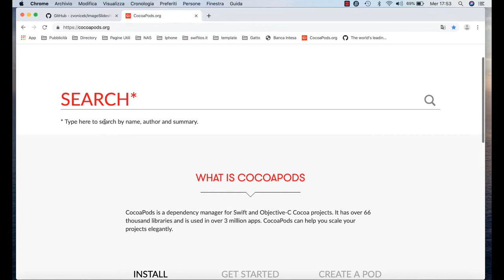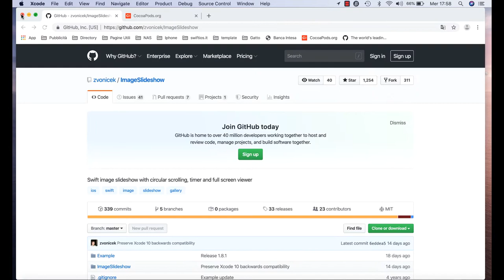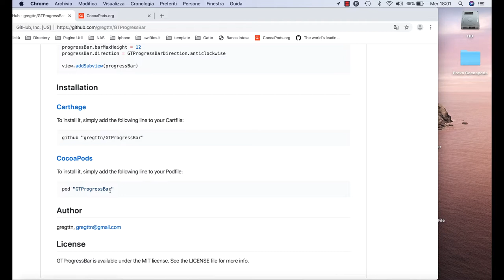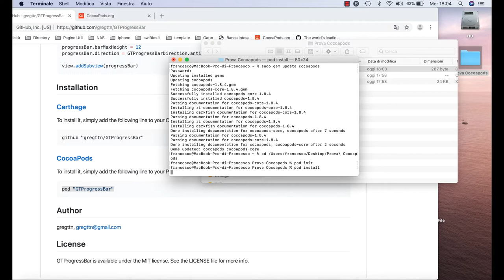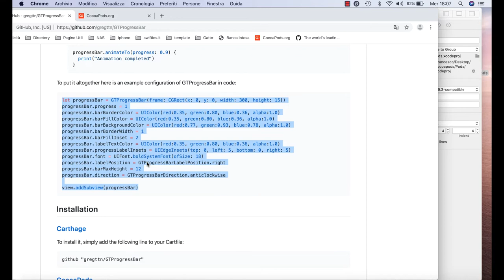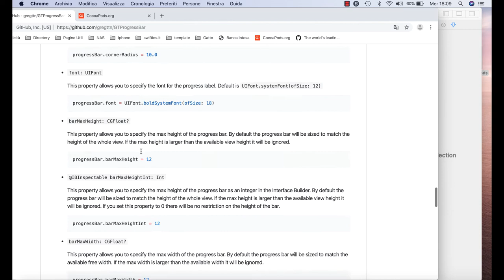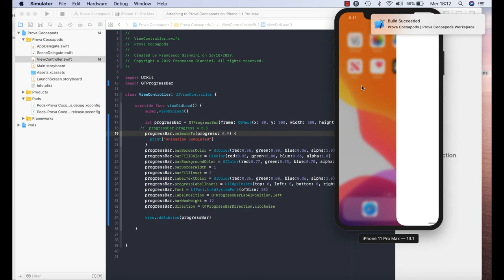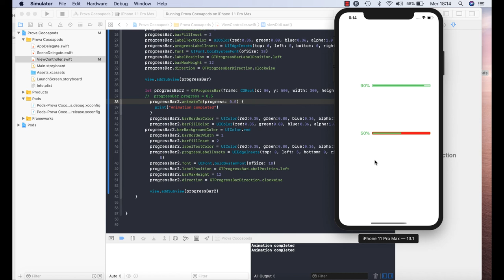20 - Cocoapods - Parte 2 - Swift e IOS | Italiano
In questo Tutorial vedremo cosa è Cocoapods, a cosa serve e come ci aiuta nella programmazione di applicazioni con un esempio pratico.

In this tutorial we will see what Cocoapods is, what it is for and how it helps us in programming applications.
Materiale Lezione